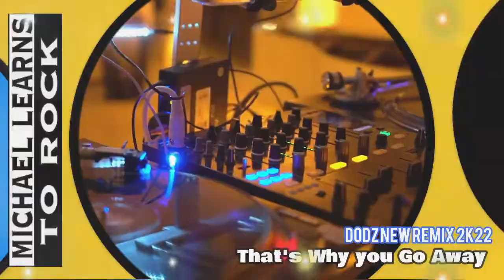Michael Learns To Rock - That's Why You Go A way (Dodz New Remix 2k22)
Remixed by : DJ Dodz
All Video Production Process This content, created by : DJ Dodz Channel

"That's Why (You Go Away)" is a power ballad by the Danish soft rock band Michael Learns to Rock. It was released in 1995 as the second single from their third studio album Played on Pepper. The song became one of the band's biggest international hits. "That's Why (You Go Away)" was released after the success of the album's first single, "Someday".

best of 90's,
best of 90's club,
retro mix,
retro songs,
retro club dance,
retro mashup,
best retro hits,
retro megamix,
retro mix 90's,
retro hits,
best 90' club dance,
retro music 90's,
90's music,
retro hits dance,
best retro tracks,
retro mashup mix,
retro party,
retro party mix,
retro disco 90's,
retro disco mix,
retro disco music,
remix of 90s songs,
best of 90's retromix,